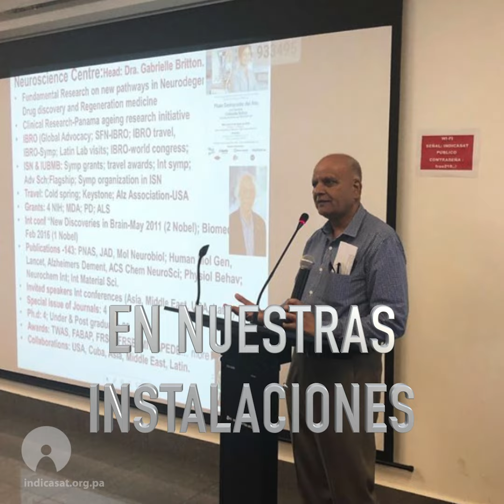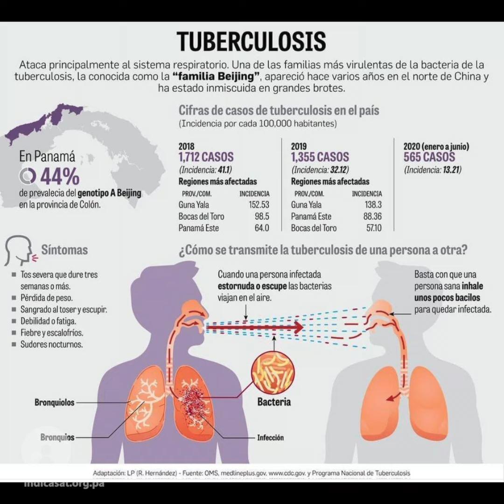18 Aniversario del INDICASAT-AIP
Nuestro Instituto se creó el 31 de octubre del año 2002, por lo que conmemoraremos el decimoctavo (18ª) Aniversario de este maravilloso lugar al servicio de la Ciencia y la Nación.
Resaltamos el excelente desempeño de INDICASAT-AIP y les agradecemos a todos por su maravilloso papel.